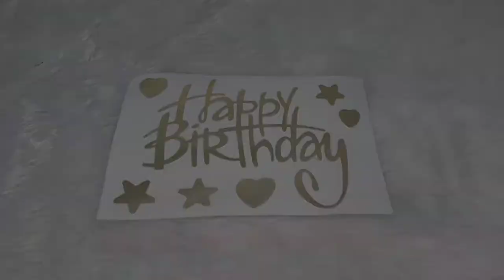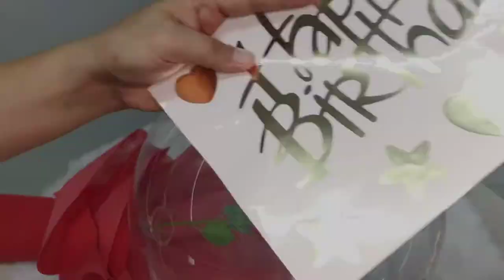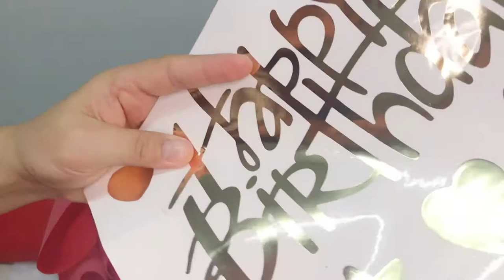DIY Led Luminous Balloon Rose Bouquet / Balloon Idea / Balloon Bouquet Tutorial / Bobo Balloon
This balloon design is perfect for a simple birthday gift for your love ones. You can make any theme using any types of balloons.